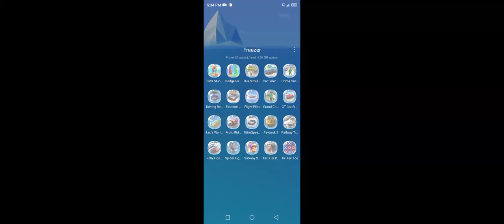Extreme Car M202934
GamingLegends
Gaming Legends

"Extreme Car" takes the world of gaming to new heights with its adrenaline-pumping action and heart-racing excitement. In this high-octane racing game, players are thrust into the driver's seat of some of the most powerful and exotic cars ever built, ready to conquer the most challenging tracks and rivals.

From the moment players hit the accelerator, they are immersed in a world of speed, precision, and intensity. With stunning graphics and realistic physics, every race feels like an epic showdown, as players push their cars to the limit and compete against skilled opponents.

"Extreme Car" offers a variety of game modes to keep players engaged and entertained. Whether it's the thrill of competitive multiplayer races, the challenge of time trials, or the excitement of career mode, there's always something new to experience and master.

But it's not just about winning races – "Extreme Car" also offers deep customization options, allowing players to personalize their cars with a wide range of paint jobs, decals, and performance upgrades. From tweaking engine settings to fine-tuning suspension and aerodynamics, every decision affects the car's performance on the track.

One of the standout features of "Extreme Car" is its dynamic weather system, which adds an extra layer of challenge and excitement to races. From rain-slicked roads to snow-covered tracks, players must adapt their driving skills to the ever-changing conditions, making every race a thrilling test of skill and strategy.

And with regular updates and new content being added all the time, the excitement never ends in "Extreme Car." Whether you're a casual player looking for some fast-paced fun or a hardcore racer seeking the ultimate challenge, there's always something new to discover and enjoy.

So buckle up, hit the gas, and get ready to experience the ultimate thrill ride in "Extreme Car." With its stunning graphics, realistic physics, and intense gameplay, this is one game that will keep you coming back for more, time and time again.

android gt car stunt, master, 3d,
gt car stunt master 3d, mega ramp racing car mode, android gameplay,
Big Truck, 4x4 Resign And Stunt, Android Gamepla, Android,
Formula, Car, Masterclass, on, Mega, Ramps!, Jaw-Dr,
stunt, GT, CAR, Master, ramp, racing, mode, gameplay,
game,
Unleashing, Speed, Racing, Gameplay,

Spider Man 4x4 Truck Racing And Stunt Gamepla,

gt car stunt master 3d - mega ramp racing car mode - android gamep,
Big Truck 4x4 Resign And Stunt Android Gameplay,
Formula Car Masterclass on Mega Ramps! Jaw-Dropping Gameplay,
Spider Man 4x4 Truck Racing And Stunt Gameplay,
Ramp Car Racing - Car Racing 3D- Android Gameplay,
Unleashing Speed- Formula Master Racing Gameplay,